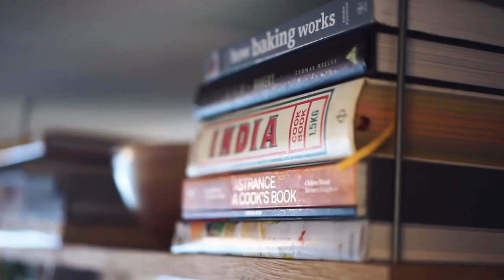My 2022 Playbook - Lessons Learned, Tips, Readings, and Goals for the Year Ahead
Full episodes shared before November 2021 can be watched on Justin's main channel

Alex French Guy Cooking | Kitchen Confidence, Custom Gear & Learning by Doing - Ep. 140

💌Send me mail:

Justin Khanna

212 Broadway E Unit 22725